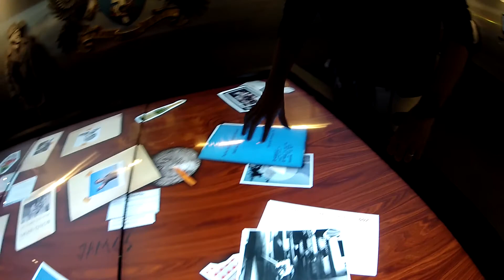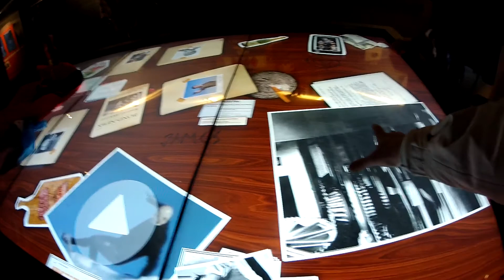71° International Inferno Races 2014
La due giorni all'Inferno Races del 2014